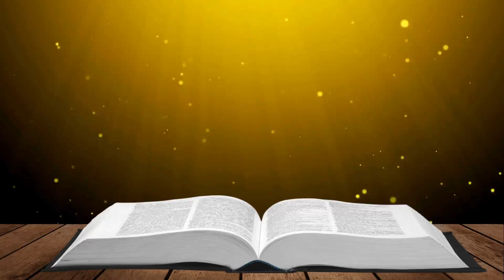ZEPHANIAH KJV | King James Version Audio Bible | Old Testament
The Holy Bible - The Book of  Zephaniah (KJV)
Worship Instrumental Source:  "Deep Instrumental"